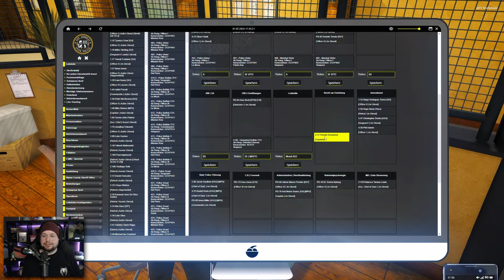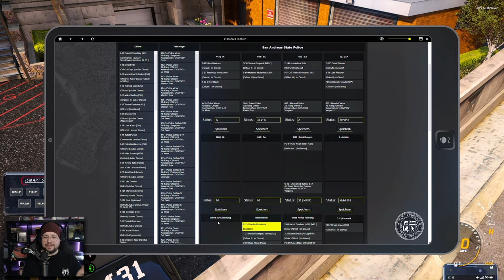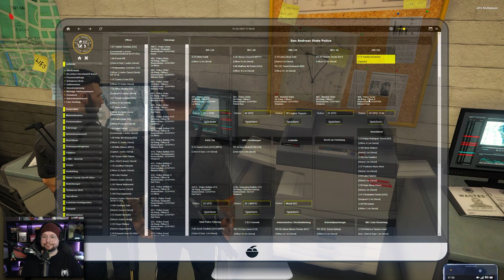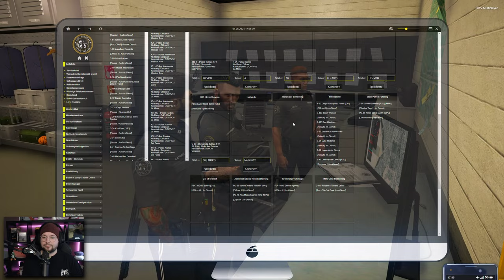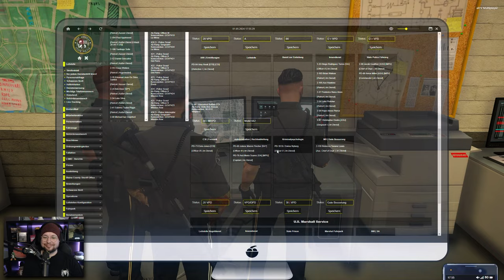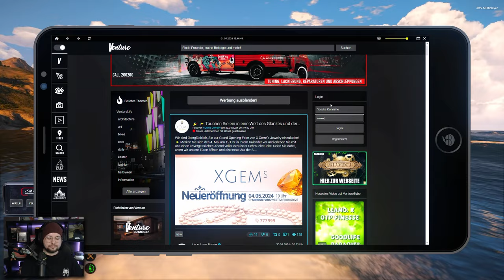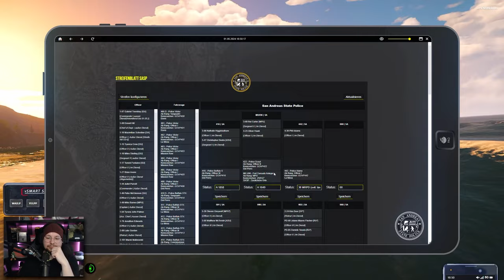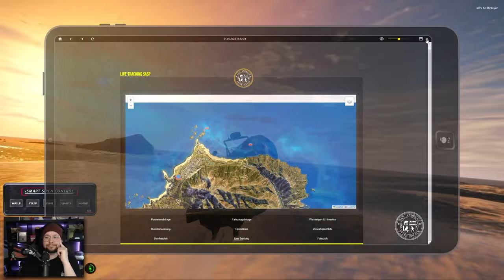Vorbereitungen 🏮 Yosuke Kuraiame ● GTA Roleplay #166 1/2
► Character: Yosuke Kuraiame
► GTA Roleplay auf LuckyV.de